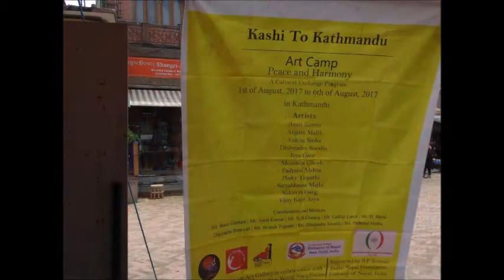Kashi to Kathmandu art camp A Cultural Exchange Program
Enjoy some moments of Kashi to kathmandu a cultural exchange art camp: (01st of Aug, 2017 to 06th of August, 2017) in association with Nepal Lalitkala manch and Lumbini World Peace Forum, supported by B.P. Koirala Foundation, Embassy of Nepal in New Delhi, India.

Credit for background music: Kutumbh (Nepal Band)